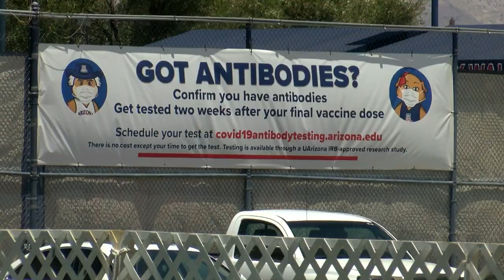UArizona vaccination pod to close after six months of running